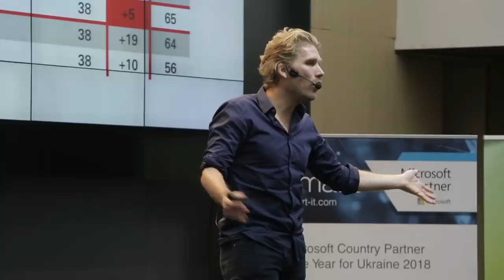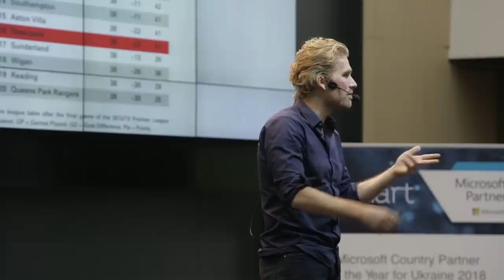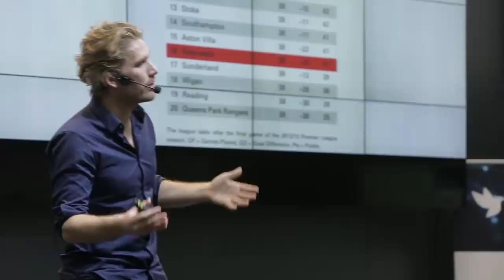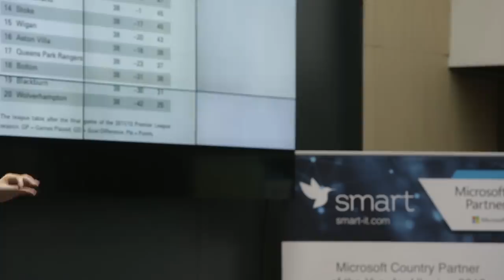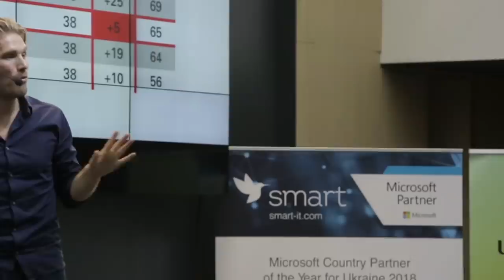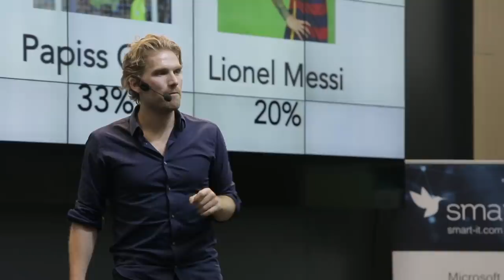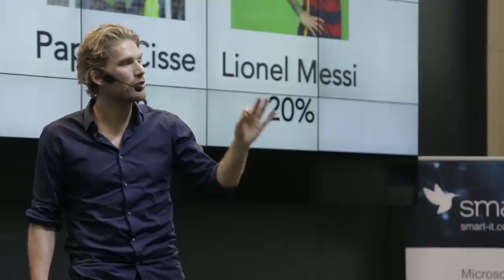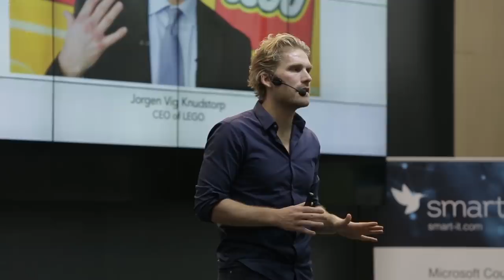Cпорт и бизнес. Интервью - Расмус Анкерсен | Бегущий Банкир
Вебинар “Фокус на результат: как подвести итоги года и сконструировать будущий успех” 18 декабря, ссылка на вебинар

Сегодня в спецвыпуске интервью с бизнес-спикером Расмусом Анкерсеном. Уникальность Расмуса состоит в том, что он эффективно применяет уроки спорта в бизнесе. Как применять спортивные таланти в бизнесе? Как создавать высокопроизводительные команды? Как сохранять конкурентоспособность? О важности проиграшей и неудач.